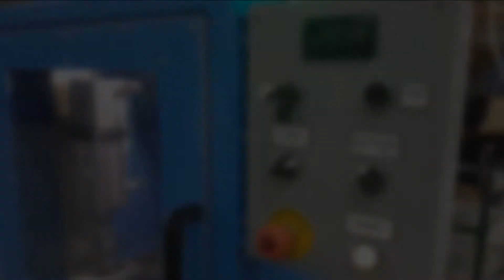Milan Conception Notching Unit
The Notching Machine ingeniously combines simplicity and efficiency. Easy to use, this equipment clamps the part before cutting it to make sure that you get a precise cut over and over. The new activation system gives you the latitude to change at any given time, the end-cut distance.

Thanks !